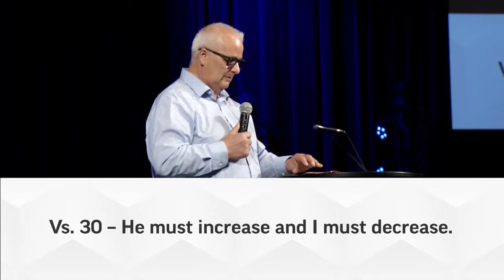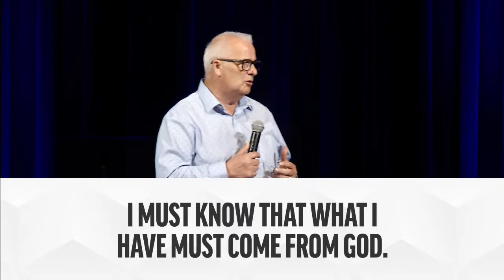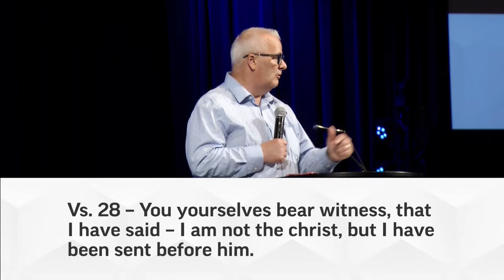Divine Addition | Chris Ball